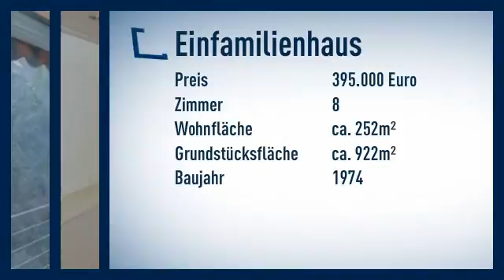Super Zustand - Tolle Aussicht!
Einfamilienhaus
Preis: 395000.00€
Zimmer: 8
Wohnfläche: ca. 252m²

Reinhard Faur

Heinrich-Hertz-Straße
40699 Erkrath